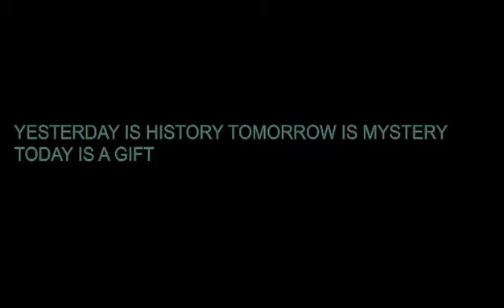Sweet 16 by:singerKrystal Parker bka Ms.Parker Ms.Parker